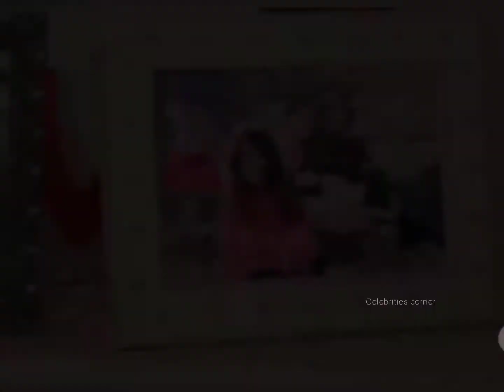Paris Jackson on her dad Michael Jackson